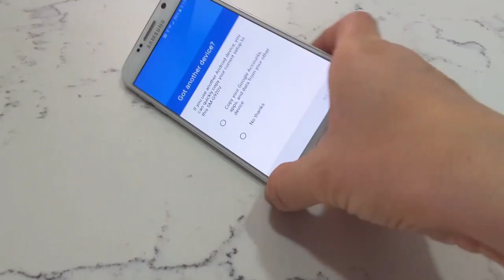Bò bía - New York / Summer rolls & Tinny Shrimp & Sausage